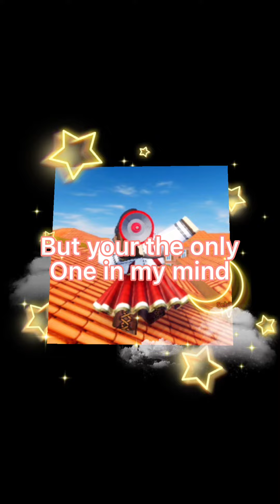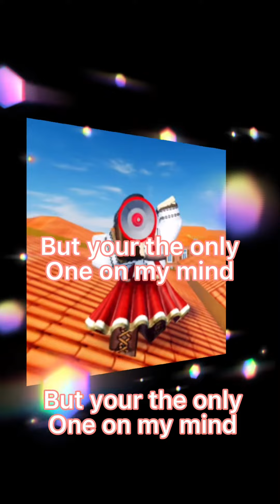La da dee Arsenal music ID